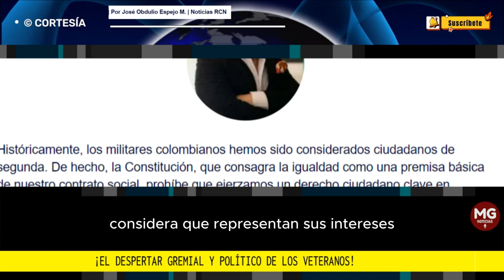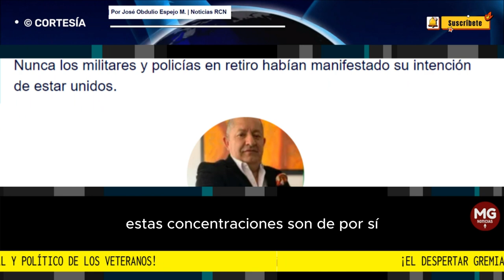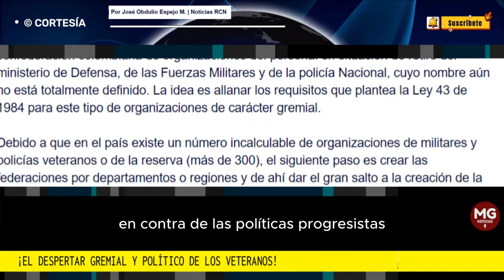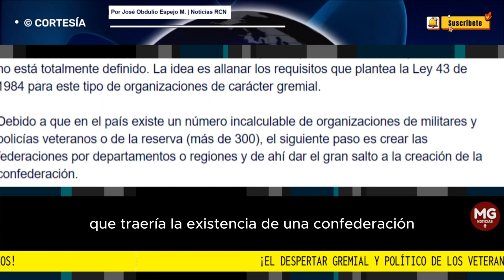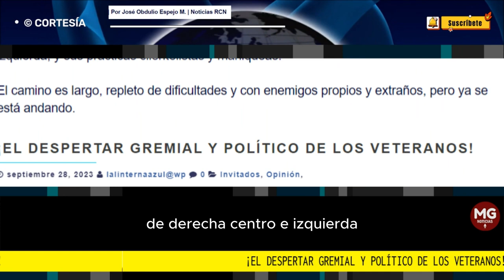"EL DESPERTAR GREMIAL Y POLÍTICO DE LOS VETERANOS" 🎙️ Por José Obdulio Espejo M.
Históricamente, los militares colombianos hemos sido considerados ciudadanos de segunda. De hecho, la Constitución, que consagra la igualdad como una premisa básica de nuestro contrato social, prohíbe que ejerzamos un derecho ciudadano clave en cualquier democracia.
Por José Obdulio Espejo M. | Noticias RCN